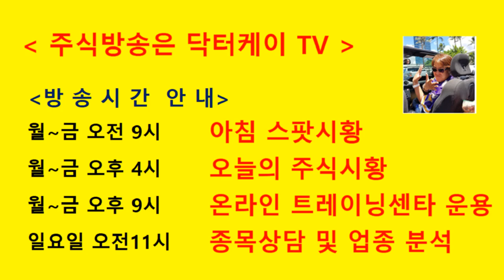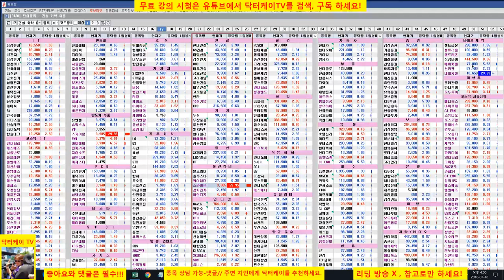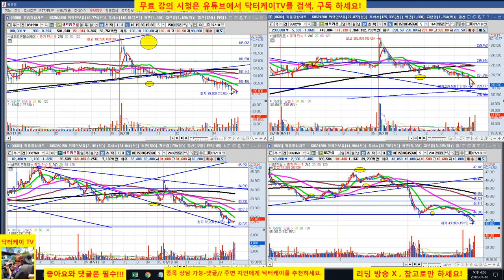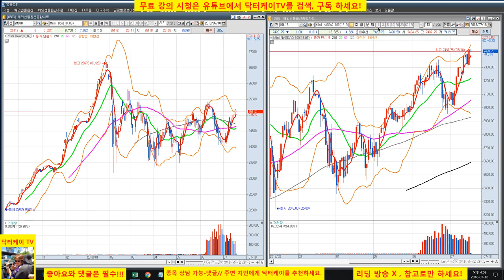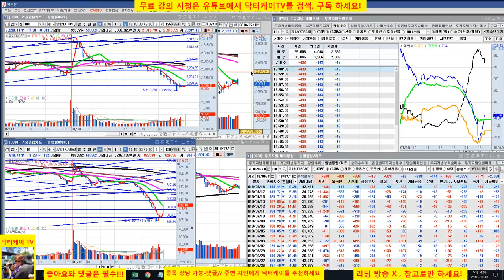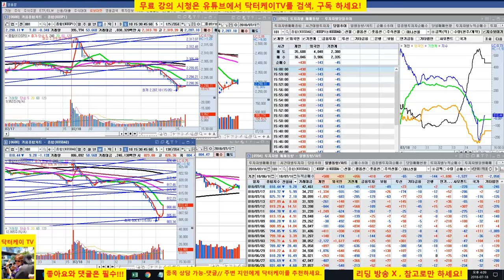= 닥터케이 TV =오늘의 주식시황/180718/코스피 코스닥 하락 마감/주식으로 1억만들기/주식 시황 예측 및 업종분석 퍼팩트/직장인과 주식초보를 위한 주식방송